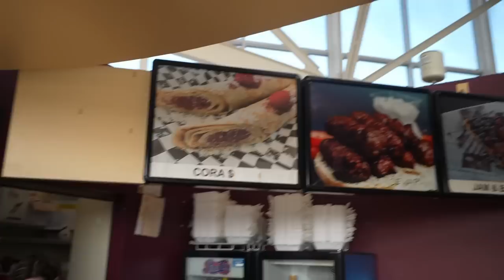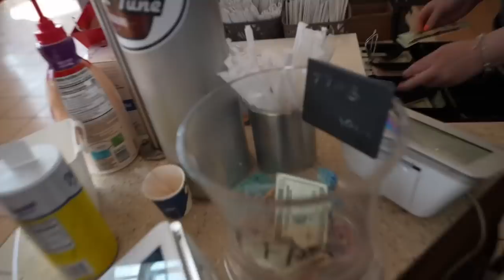POJEO SAM VIŠE OD BRATA DAČE